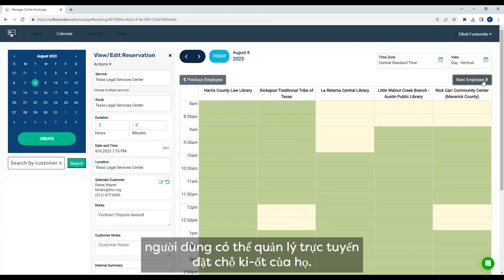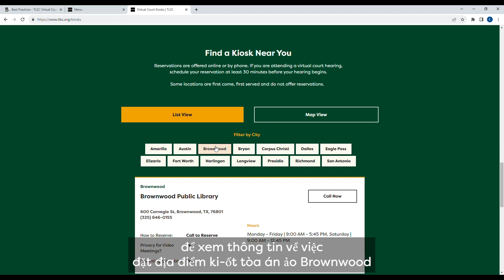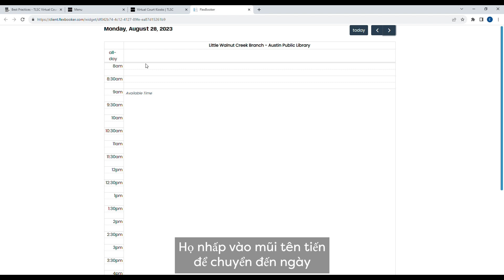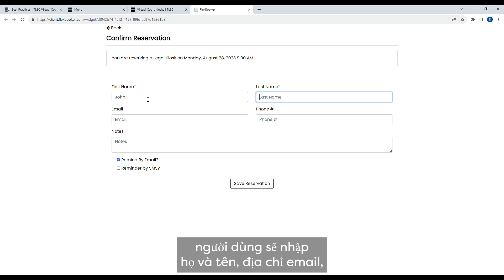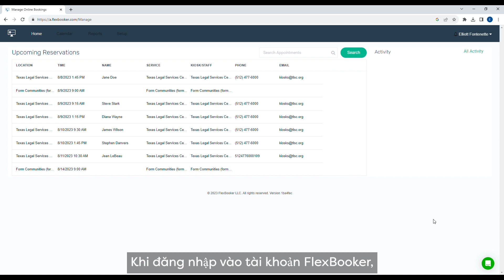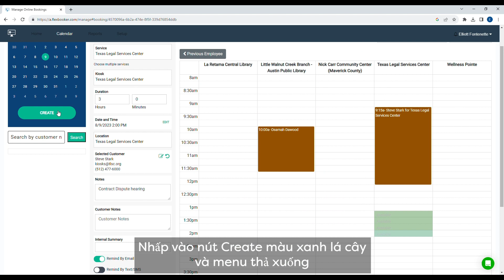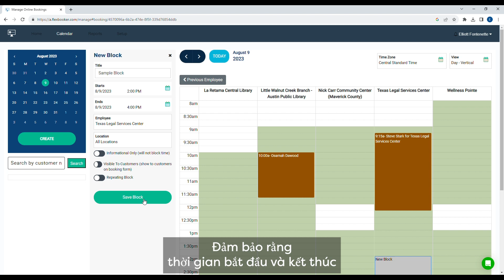Module 6: Scheduling Use of a Virtual Court Kiosk (Vietnamese)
Learn how to schedule a time to use the Texas Virtual Court Kiosk. Vietnamese subtitles.